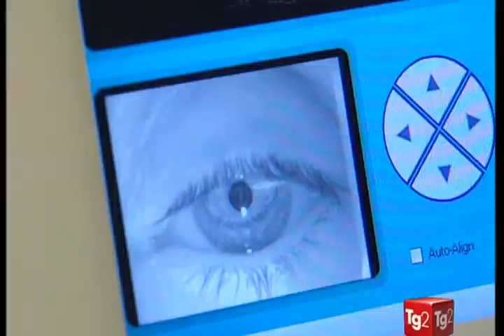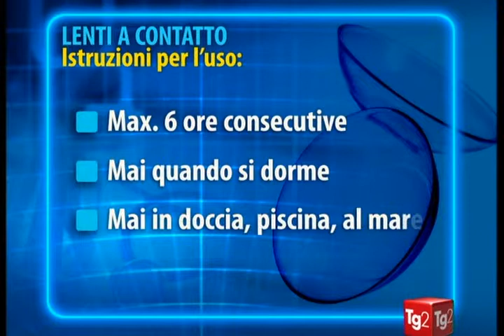Lenti a contatto